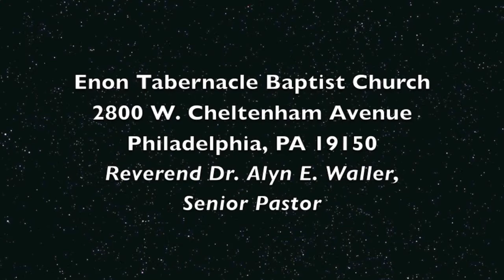Know Your Numbers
Enon Tabernacle Baptist Church
Men's Health Initiative 2018